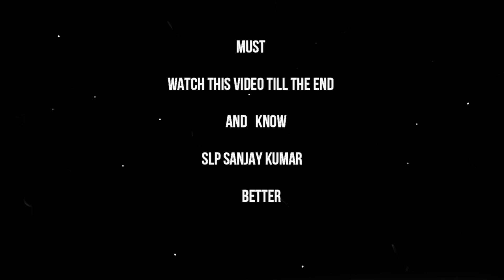Girlish Voice Treated | Puberphonia Therapy Video | Within 8 Days | AIIMS Alumnus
*Welcome to Sanjay Speech Hearing and Rehabilitation Center: Transforming Lives Through Voice*

🎤 *Meet SLP Sanjay Kumar - Your Trusted Voice Therapist:*
Founder, Director, and Chief Speech Language Pathologist at Sanjay Speech Hearing and Rehabilitation Center, Bangalore, India. SLP Sanjay Kumar, *an alumnus of AIIMS, New Delhi, holds a BSc (Hons) in Speech and Hearing (2004) and a Master of Science in Speech-Language Pathology from the University of Mysore (2009). Registered with the Rehabilitation Council of India (RCI) under CRR NO: A12272, he specializes in non-surgical voice disorder management.*

📽️ *Explore Our YouTube Channel:*
Embark on a journey of transformation through our YouTube channel, where we showcase real-life success stories and informative content. *SLP Sanjay Kumar's YouTube Channel*

or connect via email, phone, or in-person visits.*

🏆 *Global Recognition:*
Sanjay Speech Hearing and Rehabilitation Center received the Global Healthcare Excellence Award for Best Voice Therapy Clinic in India in 2015. Our clientele includes individuals from India and around the world, ranging from singers and actors to corporate leaders.

🌐 *International Expertise:*
SLP Sanjay Kumar is an International Speech Language Pathologist and Audiologist with a keen interest in treating various communication disorders. *We specialize in the non-surgical management of conditions such as Puberphonia, Vocal Cord paralysis, Functional Aphonia, Functional Dysphonia, soft voice, Pitch problems, and Stammering.*

🖥️ *Online Speech Therapy Services:*
Initiating Online Speech Therapy in 2013, our center offers virtual solutions to cater to global needs. Witness the effectiveness of our treatments through Before and After Treatment videos

📚 *Educational Outreach:*
SLP Sanjay Kumar actively educates the public about voice disorders, emphasizing the importance of verifying credentials when seeking voice therapy.

Explore the diverse range of services we provide, *from treating Puberphonia to addressing Vocal Cord paralysis and Stammering. View our work on YouTube and our website to witness the impact of our interventions.*

🚨 *Beware of Health Care Quacks:*
In the era of social media, misinformation abounds. *Health care quacks may provide incomplete information, leading to phonatory gaps, vocal nodules, muscle tension dysphonia, and even depression.* Before consulting any voice therapist, ensure you verify their credentials and watch live video demonstrations of pre and post-treatment stages.

Join us at Sanjay Speech Hearing and Rehabilitation Center, where we change lives by changing voices.

*Your journey to vocal transformation begins here.*